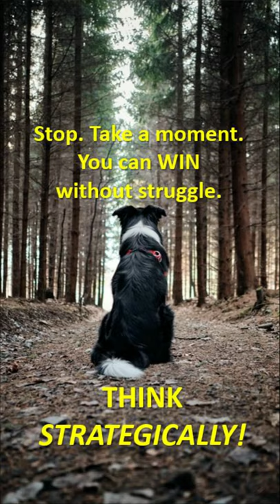Think Strategically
Heres a fable that teaches us to THINK STRATEGICALLY. In this humorous story we see how a much smaller and weaker opponent is able to come out on top, and do it without struggle or fighting. When you stop and take a moment to reflect on your situation, you too may come up with clever alternatives to dealing with challenges you face at school, with difficult classes, on the job, in relationships, and more.

"School tells you WHAT to learn. Matt DiMaio shows you HOW to learn it."

GET EXCELLENT GRADES With The Least Amount of STRESS & EFFORT.
Be sure you don't miss out when I publish new videos.

TRIPLE YOUR MEMORY POWER - Free Video Report - (How to Triple Your Memory Power, without Association, Mnemonics, or Memory Tricks.)

Check out my 9-part series on my channel: "INSTANT CONCENTRATION - How to Focus Your Mind in a World of Information Overload" Here is the link for episode 1.

• Straight 'A' Strategies for SUCCESSFUL ONLINE LEARNING!
• How To Remember People's Names
• Forgetful No More

NEW MEMORY TRAINING VIDEO COURSE: “How To Have AN INCREDIBLE MEMORY!”
Get Better Grades without Stress & Effort. Make More Money. Be Admired & Respected.